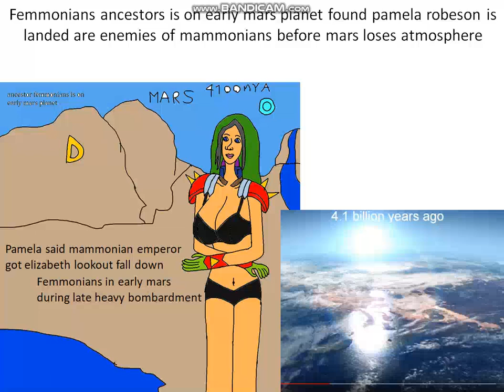apophis invaders stage 10 early mars planet pamela robeson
pamela robeson is on early mars planet with femmonians but lagss is chasing becky is a hover jet the aluminium glass body is try to avoid being sealed by another ruthenium crystal shard trapped on 1 billion years from now ouka nagisa married xiaomu super robot wars original generation aqua centolm figure excellen browning lamia loveless ryune zoldark appeared late heavy bombardment